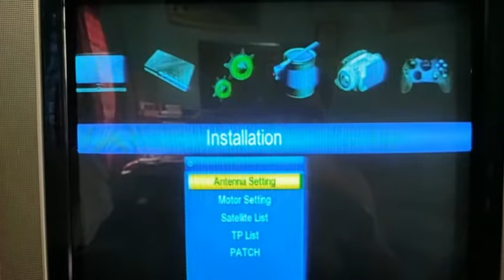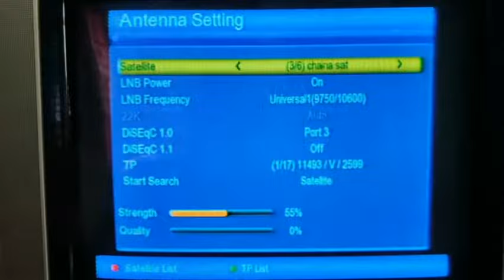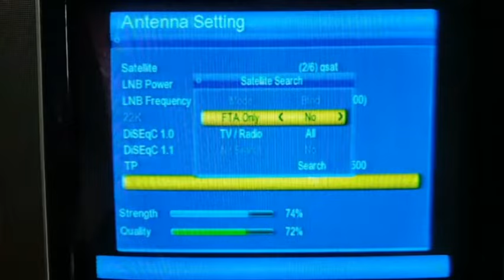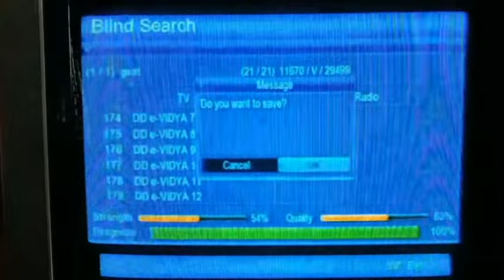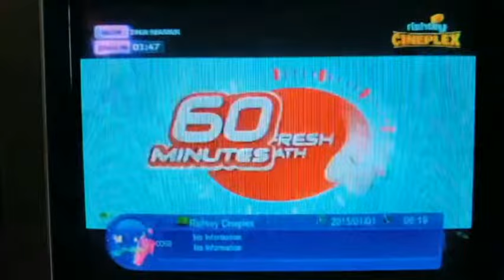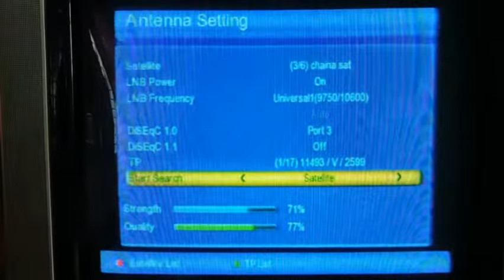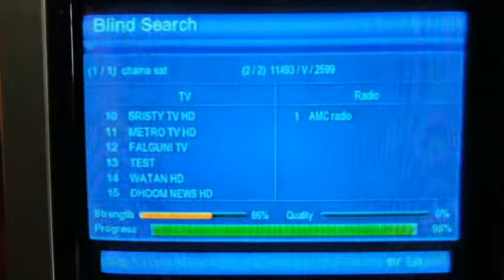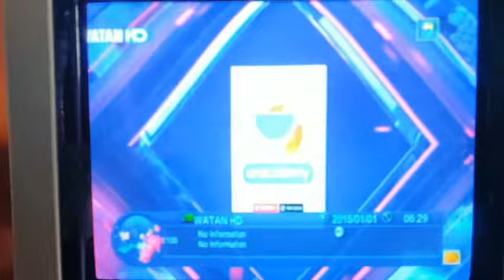DD free dish& chaina sat setup .মাসিক বিল ছাড়া ২০০ চ্যানেল ফ্রিতে দেখুন।বাংলা চ্যানেল ফ্রী।